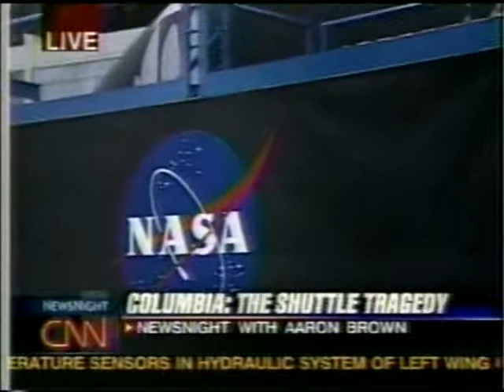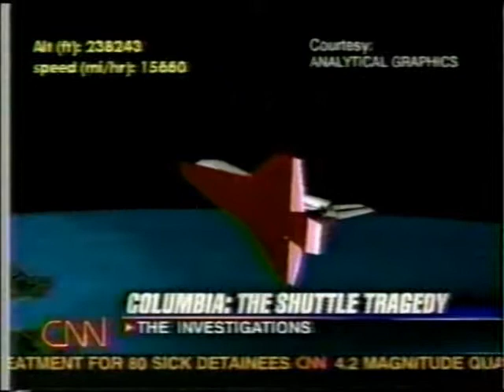CNN Coverage of STS-107 Part 123 (The Columbia Disaster)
From February 2nd 2003 CNN TV Coverage of The Columbia Disaster

Pilot: William C. McCool

Mission Specialist 1: David M. Brown

Mission Specialist 4: Laurel B. Clark